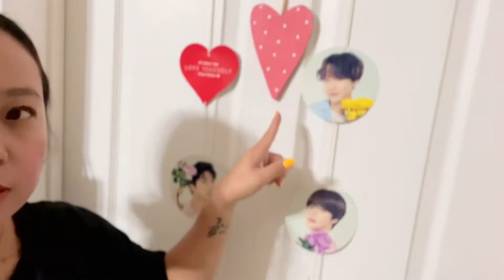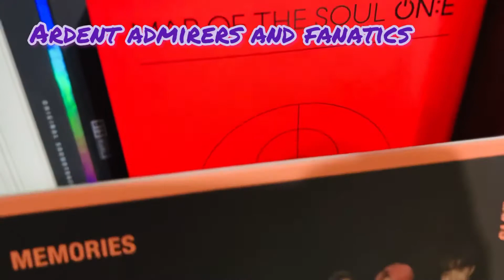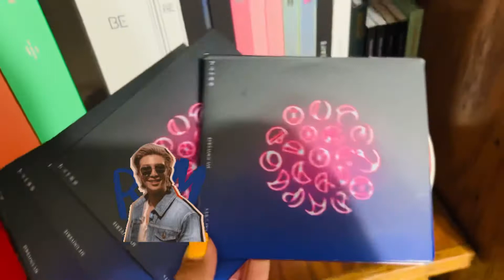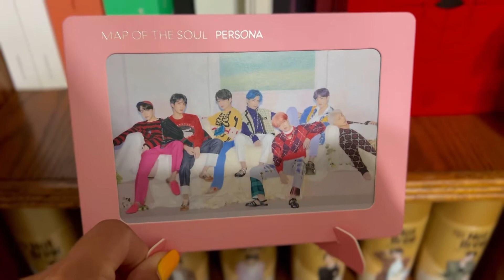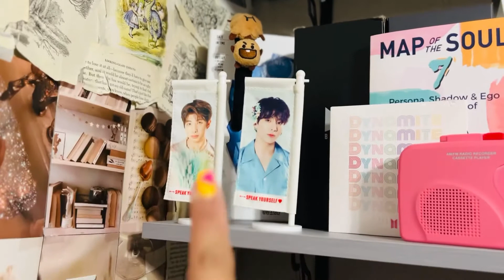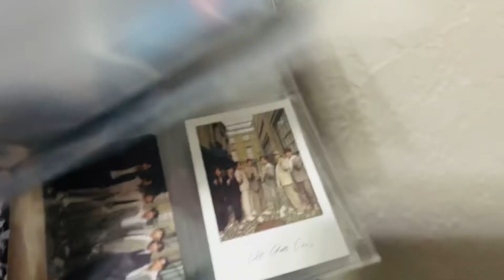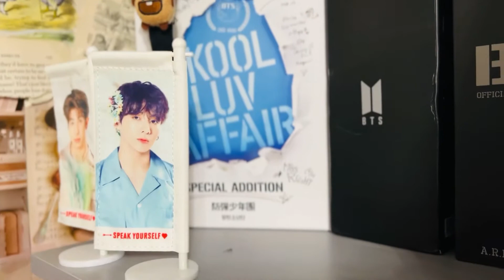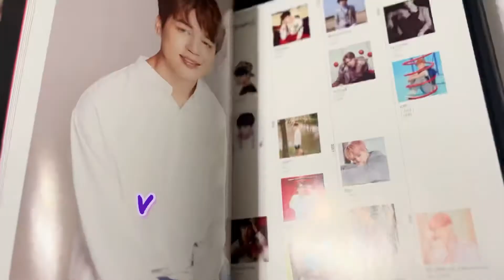BTS-reaction to merch Pt.1/Vlog#15/ARMY Mom/Too old to Fangirl?btsarmy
Showing some of my BTS merch.

Musician:@iksonmusic

Musician:not the king
No copy rights infrigement intended